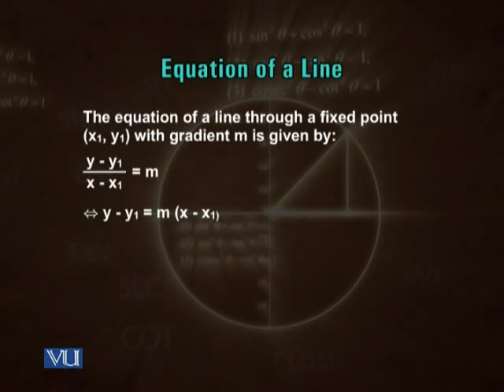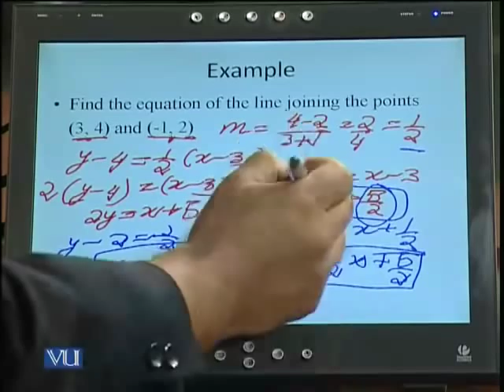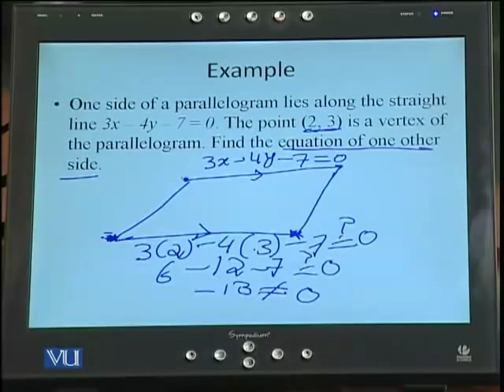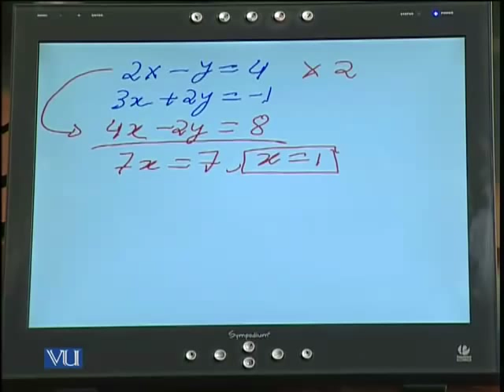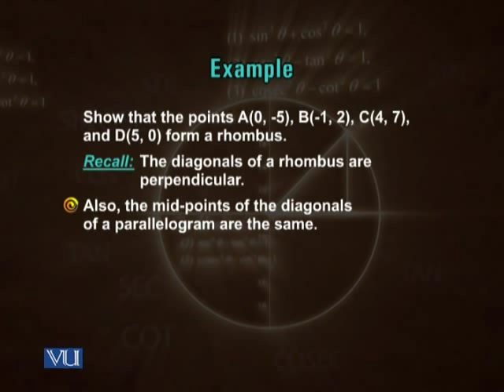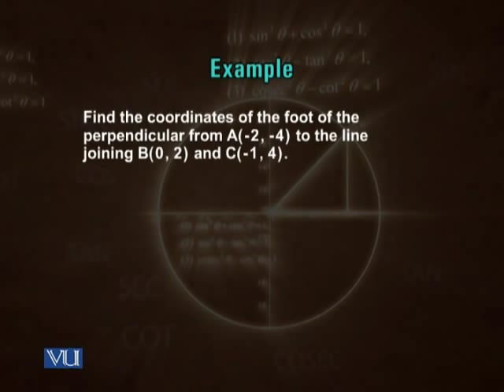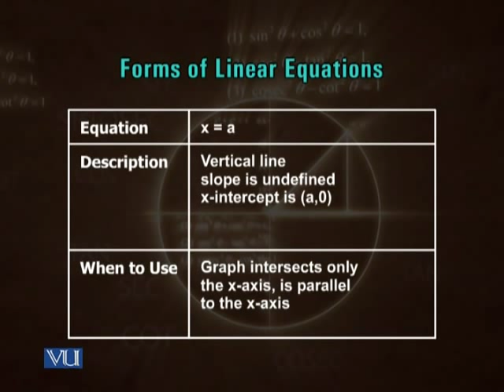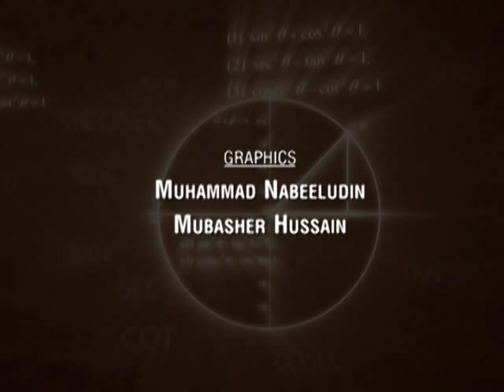MTH100_Lecture23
MTH100 General Mathematics